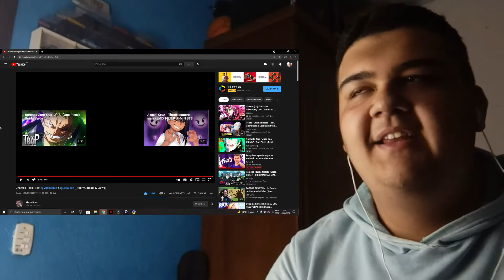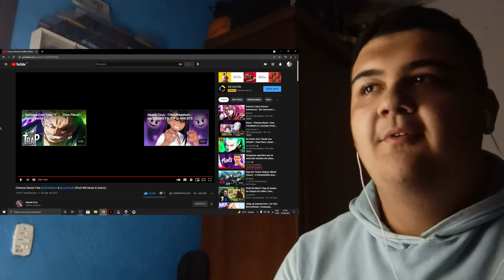Chamas Reais| Feat @VitchBeats & @LexClash | REAÇÃO